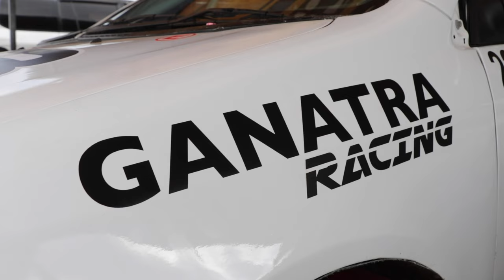Amaan Ganatra | 1st & 2nd place - Kenya Autocross Championship 2024 🏎️🇰🇪🏁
Amaan Ganatra at Round 1 of the Kenya National Autocross Championship 2024. A good start to the racing season with 1st place in the 2WD Non Turbo Class in his RunX and 2nd place in the 4WD Turbo Class in the Mitsubishi Evo 9. At just 15 years old there is much more to come from this driver.🏎️🏁